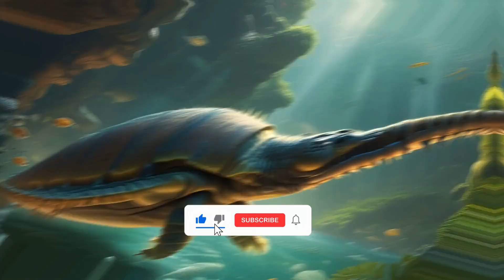Journey Through Time: Ancient Animals Before Dinosaurs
Explore the fascinating history of ancient animals that shaped life on Earth, from trilobites to Dimetrodon, before the age of dinosaurs. Discover the incredible creatures that dominated the Earth's oceans and land, and learn how they paved the way for life as we know it today!

👍 Like this video if you found it fascinating!